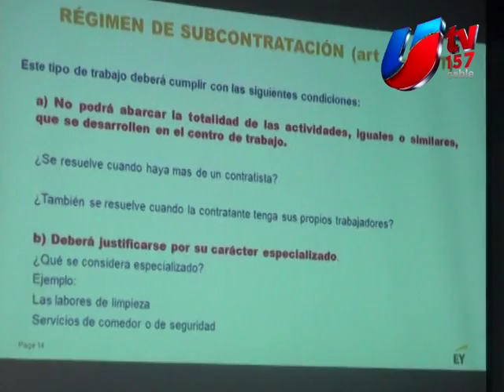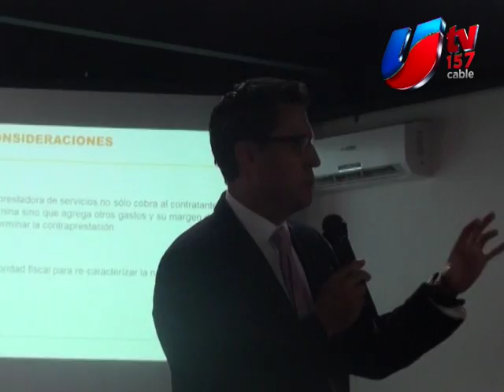AVALA TRIBUNAL FISCAL NEGATIVA DE DEVOLUCION DE IVA A CONTRATISTAS DE OUTSOURCING